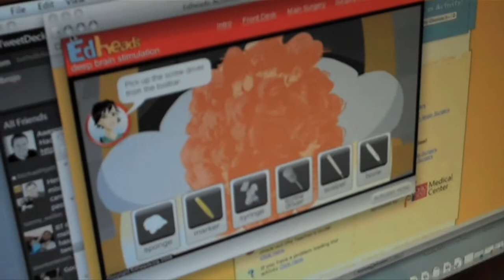todd vlog ep 283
New shoes for Fin. Wii with Jonah. And a new vlog from Kristen.